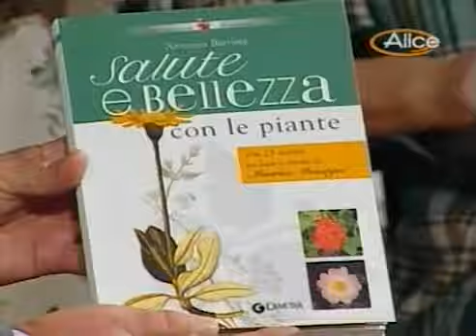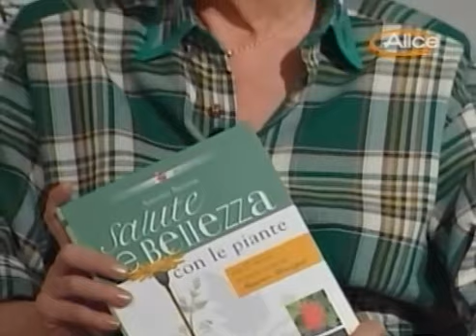Prof. Antonio Battista, Amici delle Piante, ospite a "Casa Alice" su Sky TV – 2004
Il Prof.Antonio Battista, Botanico e fondatore di Amici delle Piante, partecipa alla trasmissione "Casa Alice" in onda su Sky TV nel 2004, condotta dalla celebre presentatrice Rosanna Vaudetti, primo volto apparso su Rai 2 e prima persona andata in onda sulla Televisione a colori in Italia. Lunga carriera di annunciatrice per quasi 40 anni delle trasmissioni della TV di Stato italiana, ha anche condotto numerose rubriche e trasmissioni di successo come "Giochi senza Frontiere" e commentato per diversi anni l'Eurovision Song Contest". All'interno, in un clima familiare, la trasmissione mostra momenti di notevole interesse con argomenti inerenti la Salute con le Piante offrendo spunti utilissimi nella vita domestica e per la cura dei Vegetali in giardino. Tanti contributi da non perdere col Prof. e gli altri ospiti competenti e appassionati del Sapere Naturale!